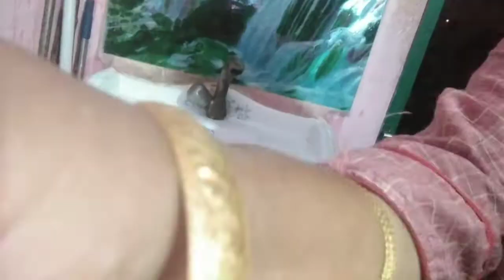How to desi style clean my pet and basin are// Indian Desi Style Cleaning Vlog